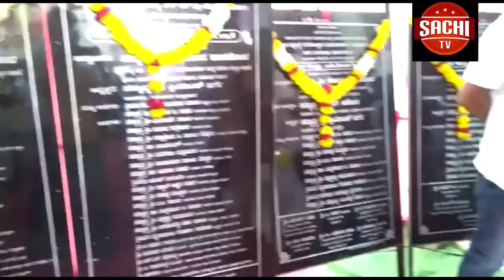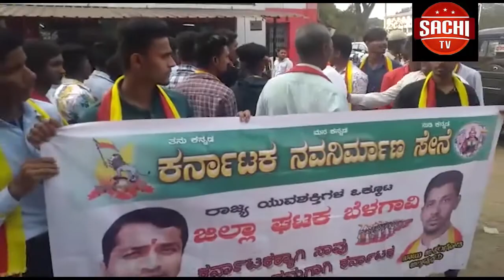ಅಥಣಿ ತಾಲೂಕಿನಲ್ಲಿ ಹೆಚ್ಚಿದ ಮರಳು ಮಾಫಿಯಾ